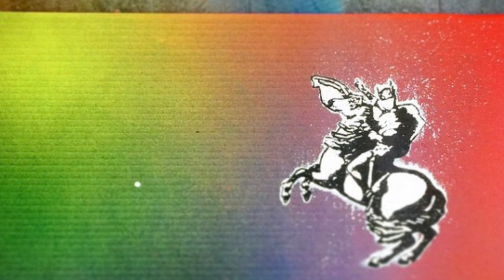Hortense’s Memoirs in French, 255 -258.